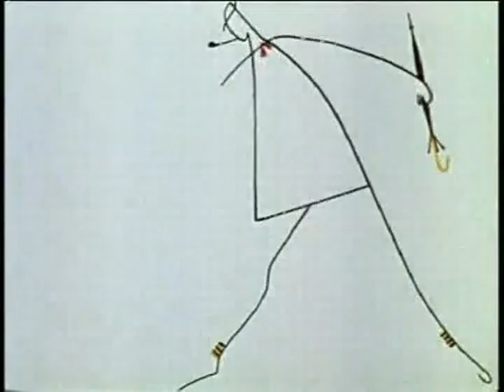Mon Oncle (1958)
Mon Oncle - Sortie le 10 mai 1958
Version restaurée le 18 décembre 2013

Un film de Jacques Tati
Avec Jacques Tati, Jean-Pierre Zola, Alain Becourt

Le petit Gérard aime passer du temps avec son oncle, M. Hulot, personnage rêveur et bohème. Ses parents, les Arpel, habitent une villa moderne et luxueuse où ils mènent une existence monotone et aseptisée. Lorsque M. Arpel estime que son beau-frère devient une mauvaise influence pour son fils, il lui trouve un travail à son usine tandis que sa femme lui organise un rendez-vous galant avec l'une de leurs voisines...